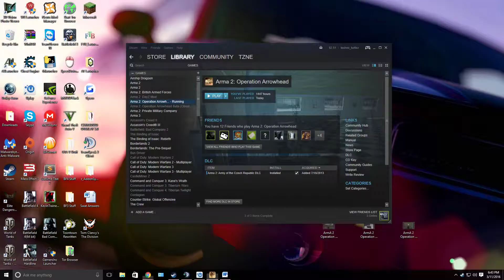ArmA 2 Operation Arrowhead 03 11 2016 18 44 49 81 DVR